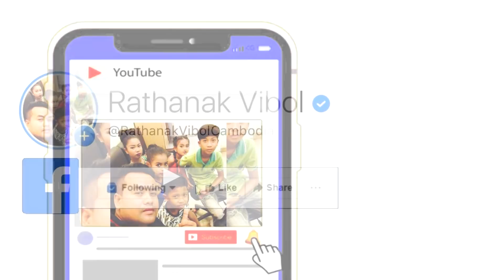ខ្ទើយត្រងោលចង់ស្អាត ពីក្រុមរតនៈវិបុល, New Comedy Clip from Rathanak Vibol Yong Ye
Our new Rathanak Vibol Yong Ye comedy clip today is " ខ្ទើយត្រងោលចង់ស្អាត ពីក្រុមរតនៈវិបុល".